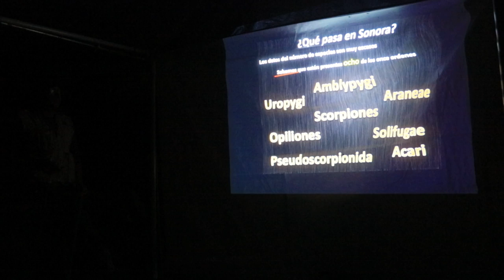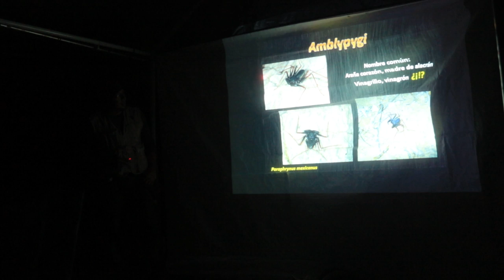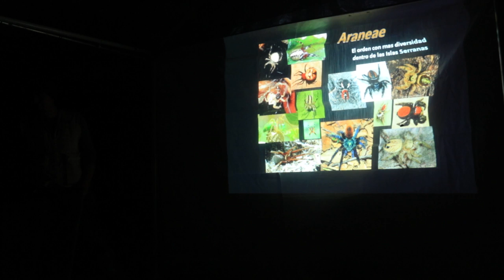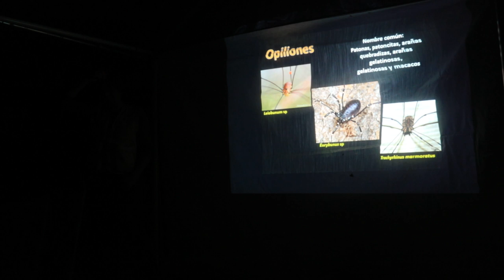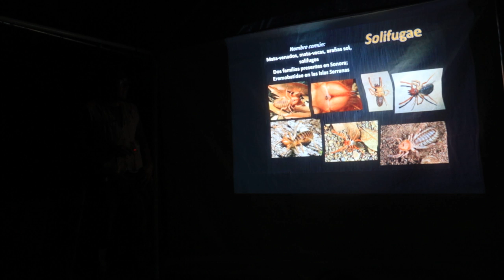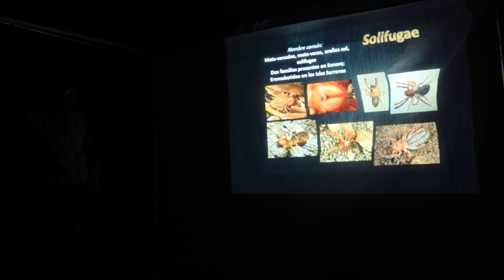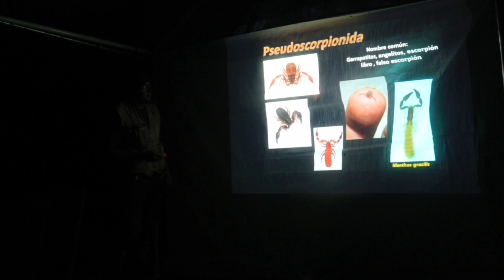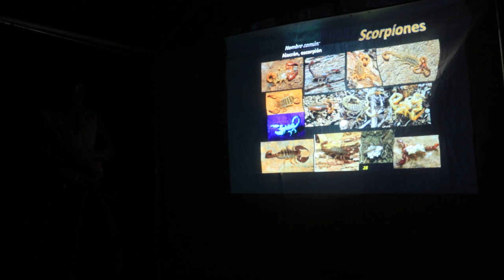Diego Barrales, especialista en alacranes del Instituto de Biología de la UNAM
Conferencia nocturna 1 en inglres  MDE2016 Sierra Buenos Aires